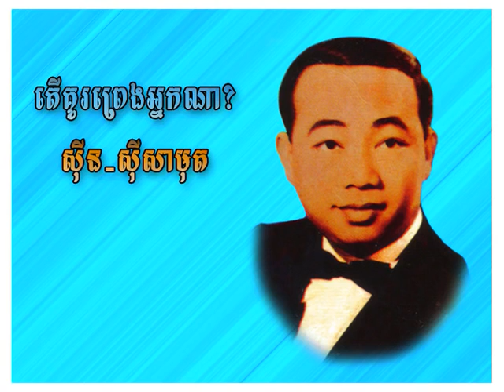Theur ku preng neark na Sinn Sisamouth YouTube